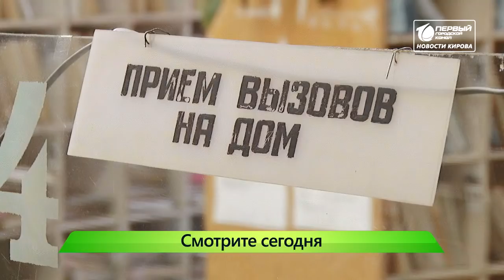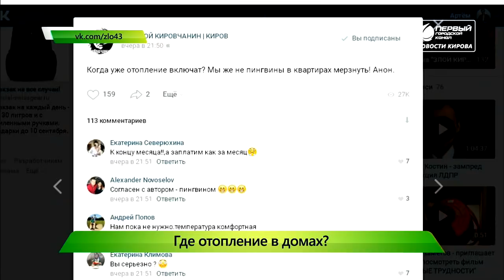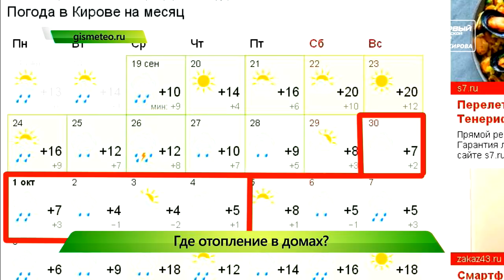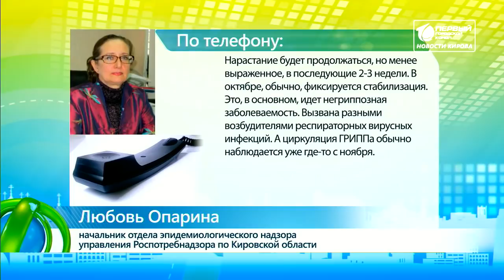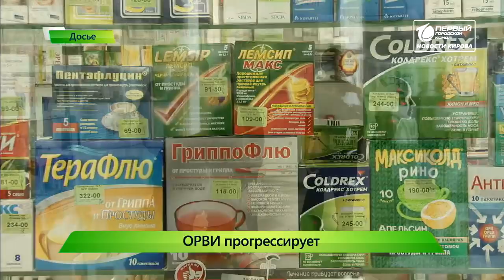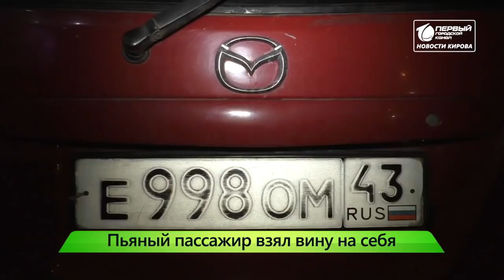"Город" выпуск 19.09.2018